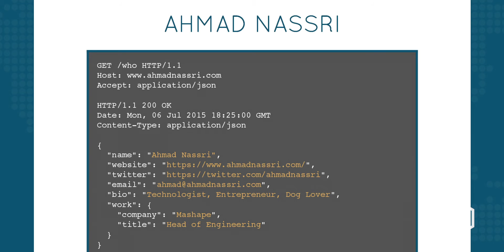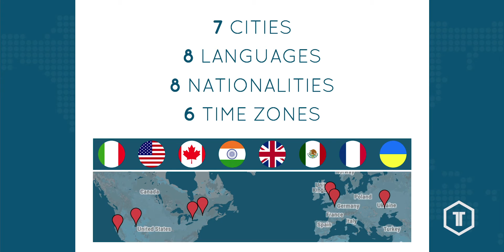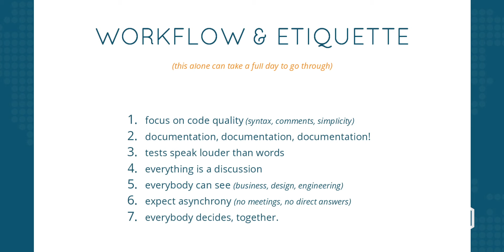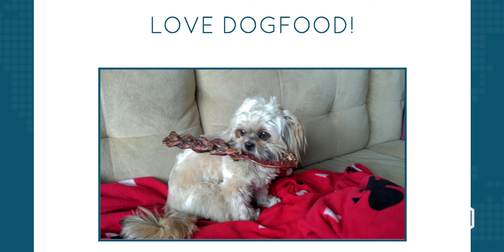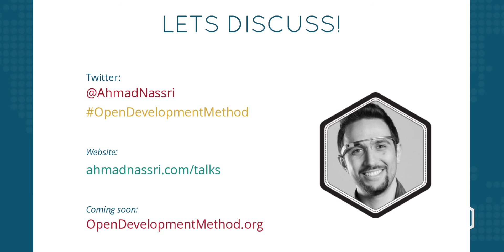Ahmad Nassri of Mashape presents Open Development Methodology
Ahmad Nassri of Mashape presents Open Development Methodology on July 6, 2015 at TELUS House, 3rd Floor.